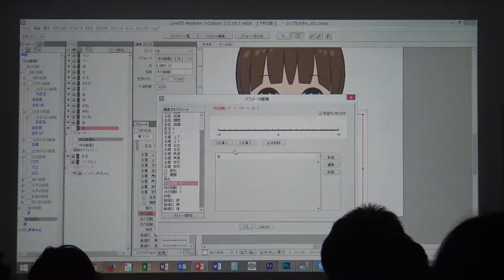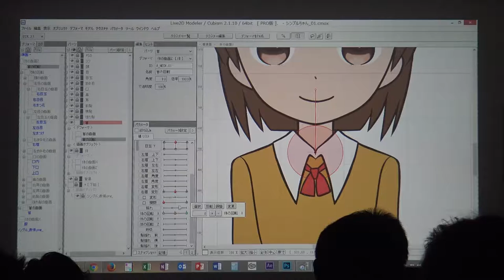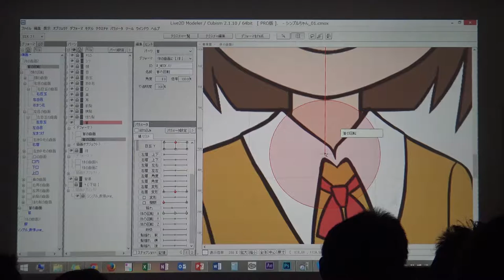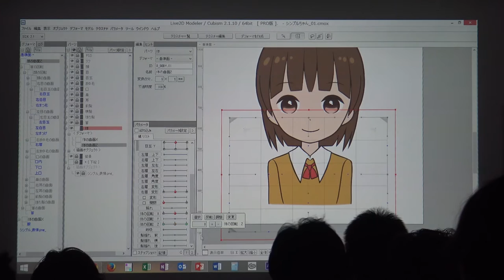Live2Dセミナー 初級コース Chapter-14 【体の動きの設定】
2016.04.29 に行った【Live2Dセミナー初級コース】の動画になります。
Chapter-14 Cubism Editor の体の動きの設定について解説してます。

【Live2Dセミナー初級コース】開催しました！